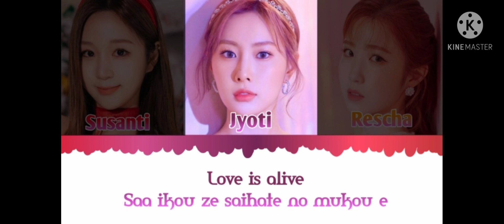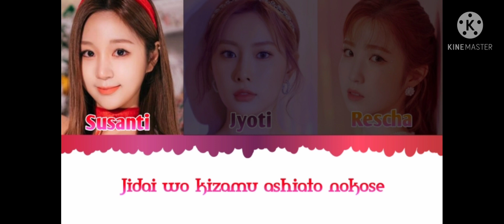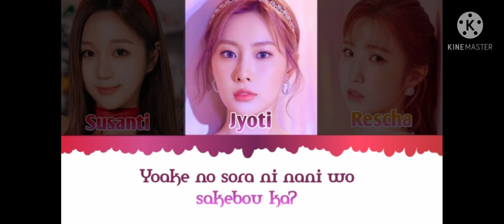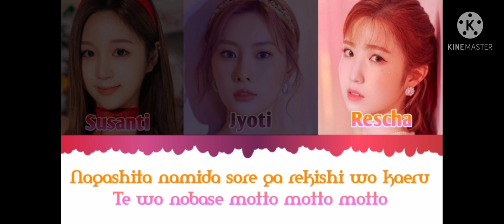[CCL] TOP MARKOTOP - OVER THE TOP Original by HEY! SAY! JUMP || PRODUCE 45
꩖🌟࣭࣭࿔  ┄┄┄┄┄⚘꫶̣݄ꪳ݊ Annyeonghaseyo yeorobun!!!^^

Perkenalkan kami dari team Top Markotop. Seperti hal nya nama team kami, kami akan berusaha untuk menjadi yang terbaik^^

╭━ ⋅𖥔⋅ ━━✶━━ ⋅𖥔⋅ ━╮
         ✧MEMBER✧
╰━ ⋅𖥔⋅ ━━✶━━ ⋅𖥔⋅ ━╯

❍⃝⃘۪۪۪͡✨❭ Nayeon'Susanti
Main Vocal, Sub Rapper

❍⃝⃘۪۪۪͡✨❭ Hyewon'Jyoti
Main Rapper, Lead Vocal

❍⃝⃘۪۪۪͡✨❭ Hitomi'Rescha
Sub Vocal, Sub Rapper